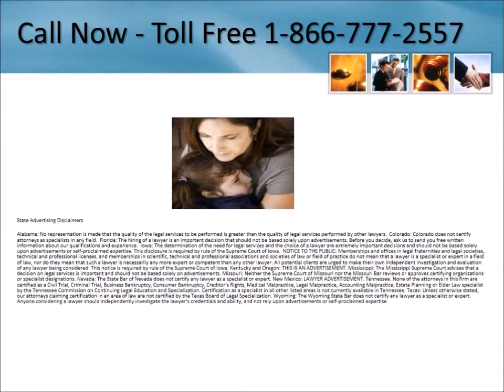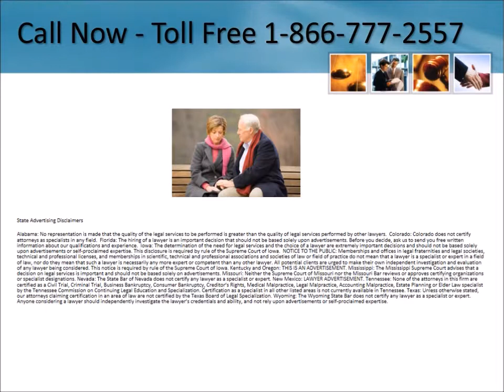Talcum Powder Cancer Lawyer Kansas City Missouri 1-866-777-2557 Ovarian Cancer Lawsuit Missouri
Talcum Powder Cancer Lawyer Kansas City Missouri 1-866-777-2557 Ovarian Cancer Lawyer Missouri Baby Powder Lawyers Settlements Lawsuit Lawyers Free Consultation No Legal Fees Unless You Receive Compensation - We are investigating cases involving ovarian cancer after using talcum powder.  Talcum Powder Lawyer

Serving entire State including:

New Madrid
Mexico
Laquey
Columbia
King City
Wayland
Philadelphia
Saint Albans
Shelbina
Solo
Rocheport
New Florence
Grain Valley
Winfield
Unionville
Galt
Newburg
New London
Frankford
Frohna
Gibbs
Hurdland
Flemington
Jerome
Chaffee
Maitland
Laddonia
Peace Valley
Herculaneum
Versailles
Emma
Kingdom City
Maywood
West Alton
Lincoln
Mountain Grove
Labadie
Stella
Meta
Piedmont
Albany
Chillicothe
Valles Mines
Saint Thomas
Alba
Urich
Spokane
Saint James
Bragg City
Carrollton
Latham
Stover
Triplett
Holland
Taneyville
Drexel
Goodson
Lawson
Walker
Hayti
Parma
Flinthill
Rayville
Trimble
Pocahontas
Bertrand
Maryland Heights
Marthasville
Mooresville
Blackburn
Rhineland
Hopkins
Pontiac
Stewartsville
Eminence
Whitewater
Wappapello
Graham
Sibley
Lesterville
Bucyrus
Elmer
Udall
Ravenwood
Sarcoxie
Paris
Hallsville
Corder
Utica
Gerald
Mineral Point
South West City
Lohman
Denver
Bogard
Thayer
Villa Ridge
Sedgewickville
Livonia
Canton
Asbury
Fenton
Mercer
Gower
Zalma
Buckner
Osceola
Middle Brook
Nixa
Point Lookout
Ellington
Blodgett
New Cambria
Newtown
Hollister
Fayette
Fulton
New Melle
Houstonia
Florissant
Huntsville
Friedheim
Steele
New Boston
Pierce City
Cherryville
Richards
De Witt
Bunceton
Belton
Uniontown
Alexandria
Rocky Comfort
Cardwell
Quincy
Camden
Chestnutridge
Emden
Otterville
Maryville
Annapolis
Scott City
Saint Patrick
Collins
Lonedell
Whiteside
Elsberry
Spickard
Ludlow
Urbana
Middletown
Noble
Preston
Glencoe
Morehouse
Walnut Grove
Marble Hill
Fairdealing
Strafford
Lowry City
Wentzville
Lone Jack
Guilford
Morse Mill
Fair Grove
Sullivan
Freeman
Park Hills
Lake Saint Louis
Westboro
Eugene
Maysville
Arbela
Mosby
Bolivar
Kahoka
Norborne
Sedalia
Benton
Mount Moriah
Helena
Sturdivant
La Grange
Morrisville
Doniphan
Ballwin
Old Monroe
Defiance
Skidmore
Briar
Canalou
Laurie
Carterville
Washburn
Avilla
Perryville
Lenox
Richmond
Annada
Delta
Meadville
Thompson
Hardin
Fairview
Yukon
Neelyville
House Springs
Blythedale
Nelson
Blackwell
Loose Creek
Brownwood
Henley
Jefferson City
Purdin
Benton City
Ashland
Weston
El Dorado Springs
Clinton
Anderson
Marshfield
La Monte
East Prairie
Koeltztown
Williamsburg
Clever
Malta Bend
Bunker
Odessa
Washington
Foristell
Allenton
Glenallen

The use of any marks are solely for informational and product identification purposes and are protected under the trademark doctrine of nominative fair use, the Lanham Act, the Uniform Domain Name Dispute Resolution policy, and the Anticybersquatting Protection Act.